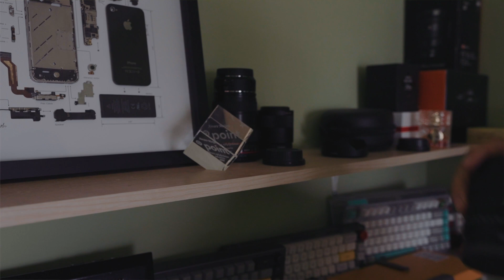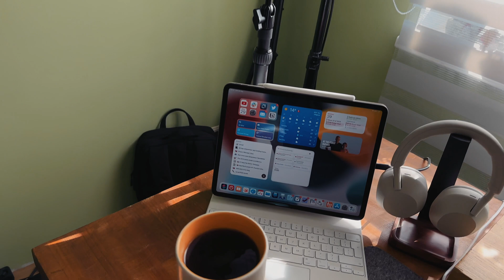Pre WWDC Clean-Up: Get Set for iOS 17 and More!